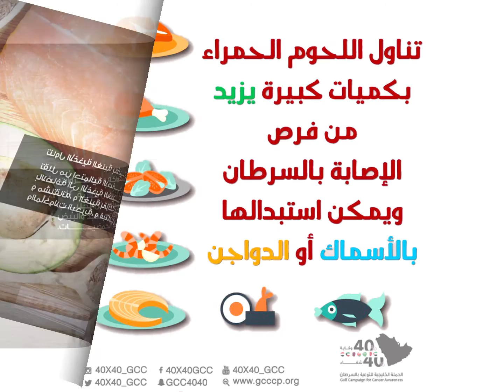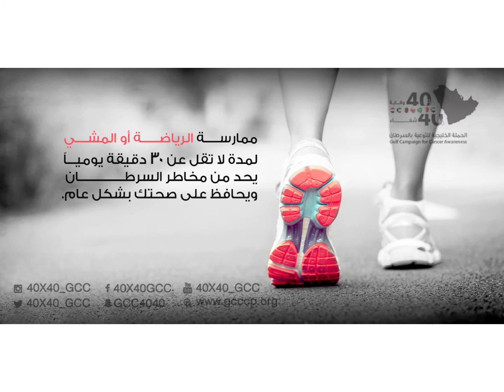الحملة الخليجية للتوعية بالسرطان